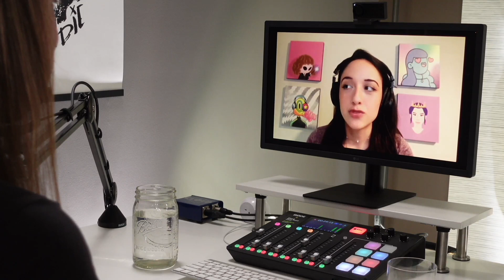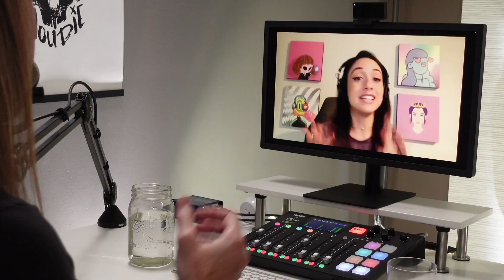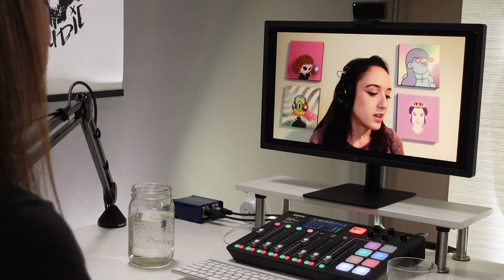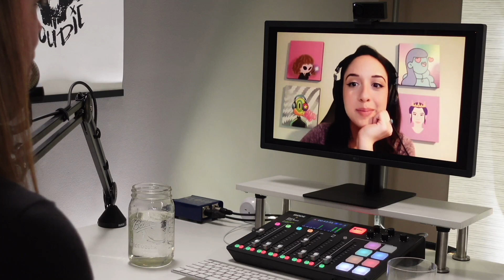Content Creation with Jenny from the Blockchain / Starting Now with Jeff Sarris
This week I talk to Jennifer Sutto about content creation and the new chat-based NFT swapping platform from Evaluate.xyz.

— Rate on Apple Podcasts or Spotify
— BUY THE GEAR
— Rode PodMic (Microphone)
— Rodecaster Pro II (Mixer)
— XLR Cable
— Sony ZV-1 (Camera)
— Peak Design Travel Tripod
— Aputure 200d (Light)
— Shoot Through Umbrella
— Aputure MC (Light)
— Westcott Light Stand
— Sony A7iv (Pro Camera)
— Sony 20mm F1.8
— Sony 35mm F1.4
— Sony 50mm F1.2

= VERTICAL VIDEO, MADE SIMPLE =
to get unlimited vertical videos, clipped from your existing content, all done for you.

= BECOME A MAVEN =
A huge thank you to Amara Andrew for handling the live video production on the show. and build your video empire together.

= Starting Now is a SPYR Podcast =

Kidney Stone Diet / By Amara